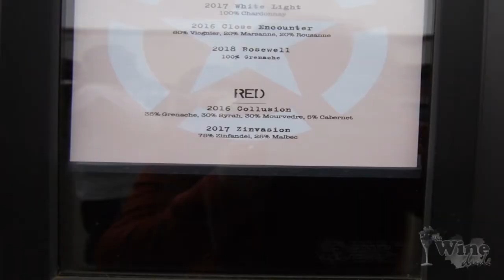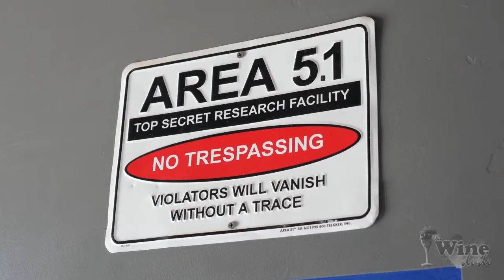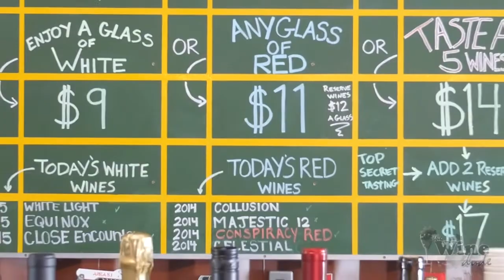Area 5.1 Winery - "Funk Zone Series" - The Wine Dude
Hey Wine Dude Here. Here is our 4th Show in the "Funk Zone" Series - with Area 5.1 Winery. These are Kick Ass Wines made by Aliens. I am joined by owner & Winemaker Martin Brown as he walks us through these excellent Funk Zone Wines!!! Area 5.1 is located at 137 Anacapa St B, Santa Barbara, CA 93101. So go Grab a Glass of Wine and Kick Back - And Join Me The Wine Dude in The Funk Zone